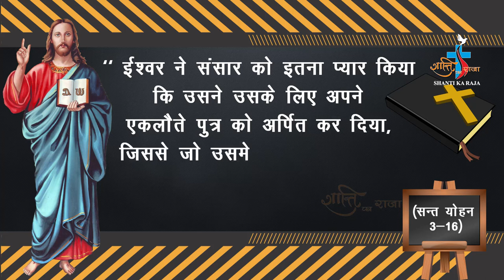|| ABOUT || ST. JOHN || FEAST 27 DECEMBER || BY || FR. G FRANCIS